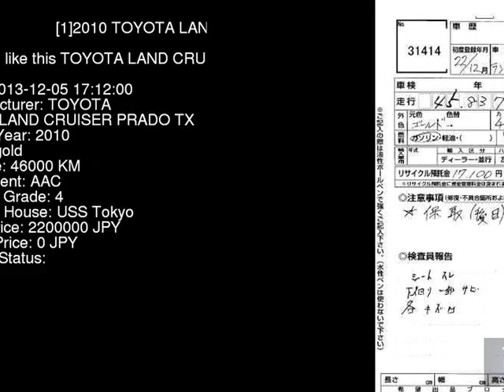2010 TOYOTA LAND CRUISER PRADO TX TRJ150W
the Authority on JDMs since 2007!  . Details on this car from auction in Japan